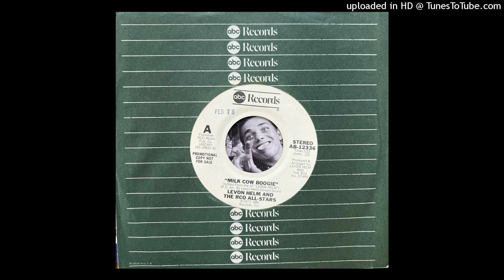Levon Helm and The RCO All Stars - Milk Cow Boogie - Stereo (Abc) 1977